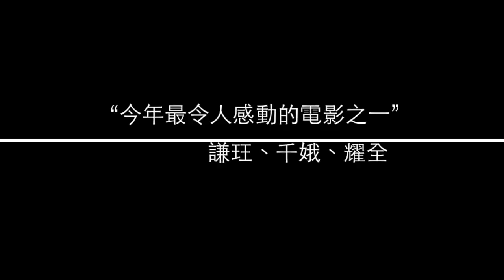"忘"年新希望_片頭_勝利國小603班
屋外冷、心裡暖，
趁著今年最後一天讓孩子們說說一年來的感謝和對未來的想法，
雖然媒體不斷放大校園霸凌的負面新聞，
不過，仍有吹拂春風的教室吧！哈！